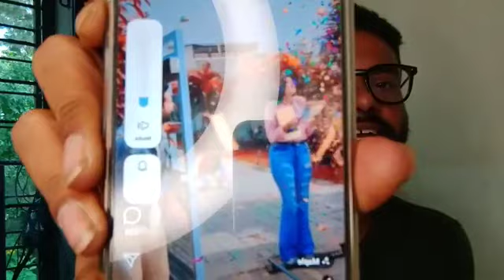सिंगर Ritesh Pandey को क्यों करनी पड़ी बॉलीवुड सुपरस्टार Govinda की कॉपी ?